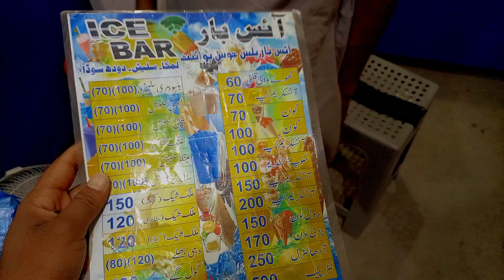Loo g asii Kalay Kalay Enjoy Krdy Hoy